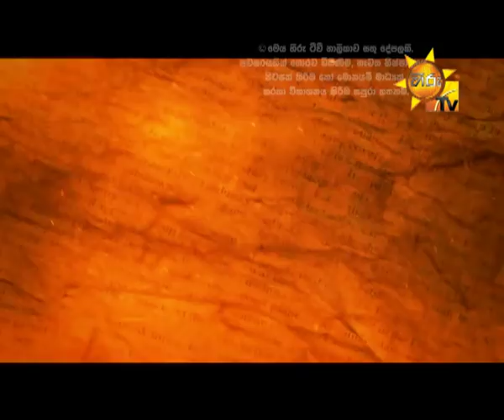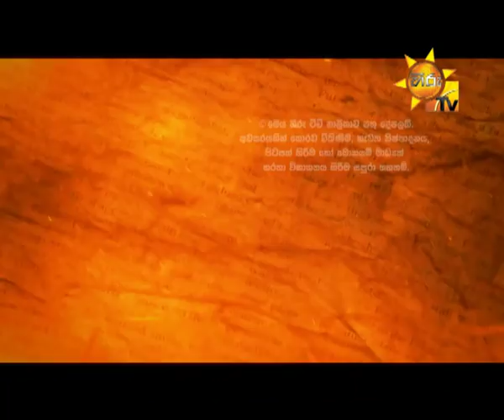Hiru TV Salakuna | Mervin Silva | EP 84 | 2017-04-03